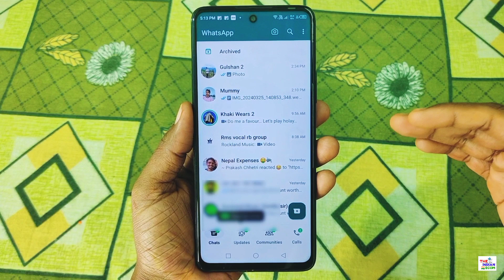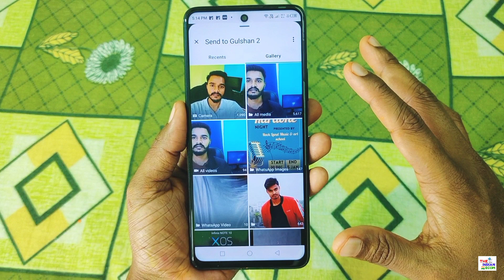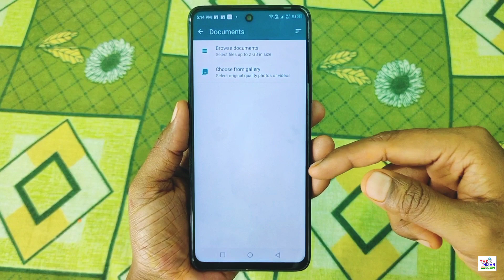Whatsapp me Photo and Video ko Document me kaise send kare | Document Photo in Whatsapp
🙏 Namaskar dosto iss video me mai aapko sikhane wala hu ki aap whatsapp me photos and videos ko document me kaise send kar sakte ho

My Equipments 🎉 :-
Mobile Phone Camera